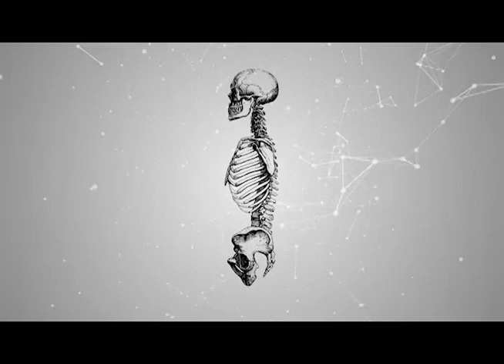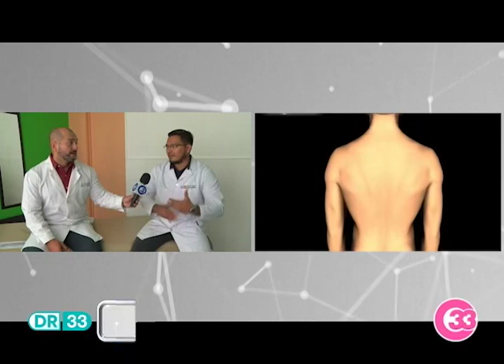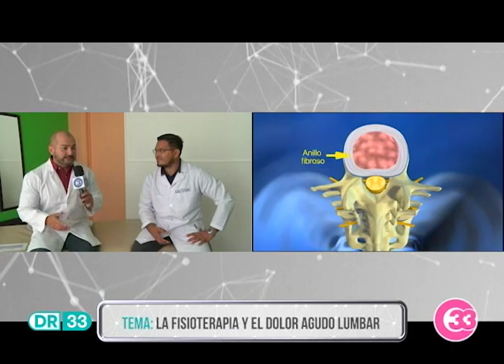Tema: "La fisioterapia y el dolor agudo lumbar"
El dolor de espalda es uno de los más comunes que padecemos los seres humanos, en muchas ocasiones este dolor impide que se desarrollen actividades de la vida ordinaria tan simples como caminar, sobre fisioterapia y dolor agudo lumbar hablamos esta mañana en Canal 33.